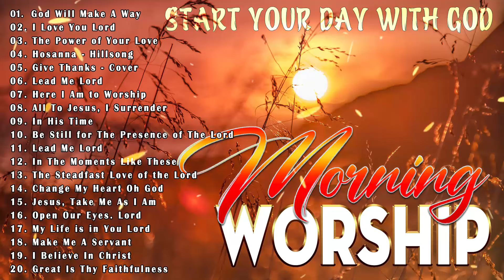Best Morning Praise Worship Songs 2024 🙏 Top 300 Christian Worship Music Playlist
worshipsongsof hillsong
worship​songscollection
praise​&worshipsongs2022
louvores​ de adoração
christian​music2022
christian​music